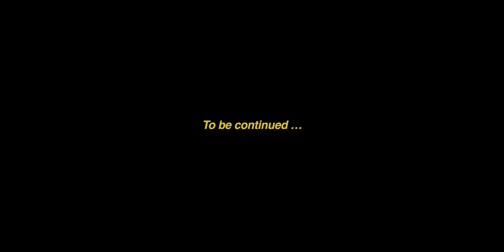c'est normal™ HQ Makeover - Part 1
c'est normal™ HQ is now in Stockholm and of course it cannot be a proper c'est normal™ HQ without getting a real makeover! From a small idea of just painting some walls and changing the floor to now getting basically every corner re-thought and improved. This HQ is going to be good we can tell you.

Vlog Camera
Vlog Main Lens
Vlog Broll Lens
Fast SD Card
CF Express Type B